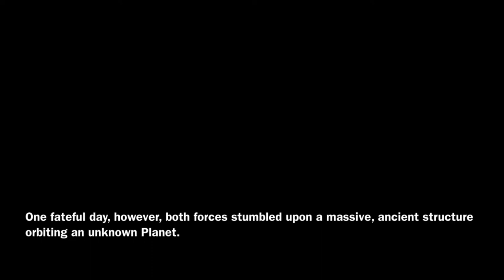The Flood: Forgotten Exile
I finally have a functioning PC to play my favorite Halo mods on! Enjoy!